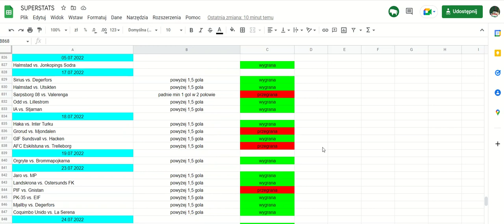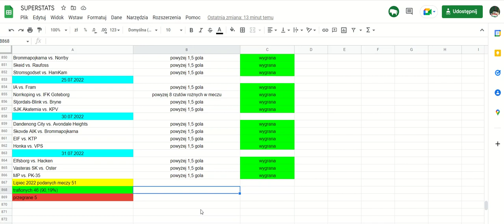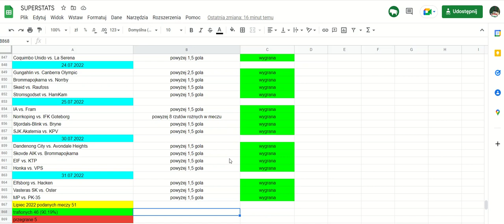MAMY TO! ponad 90% skuteczności w lipcu! Nowa zakładka VALUE....